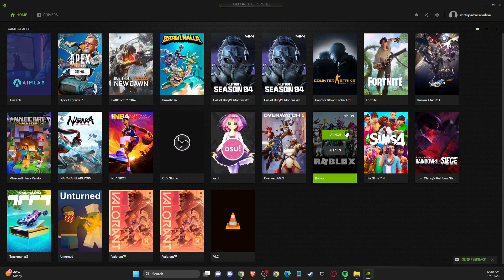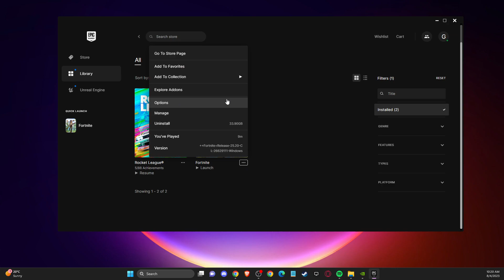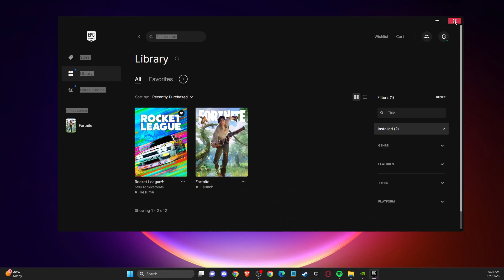Solucionar el Error 'No Se Puede Iniciar el Juego, Verifica el Error de Datos del Juego' GTA V Epic